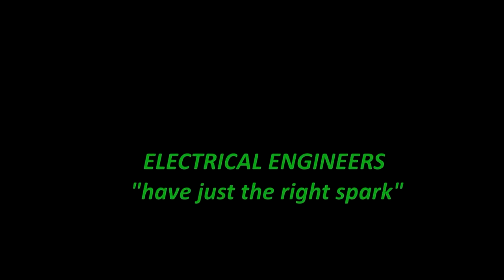IIT BHUBANESWAR Odisha India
Indian Institute of Technology Bhubaneswar is a public engineering institution established by the government of India in 2008, located at Bhubaneswar, Odisha,